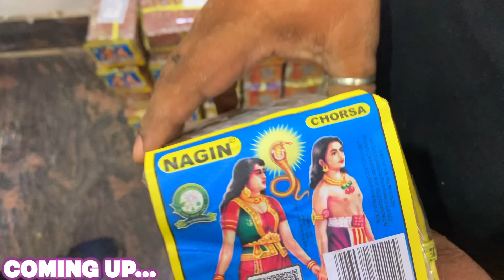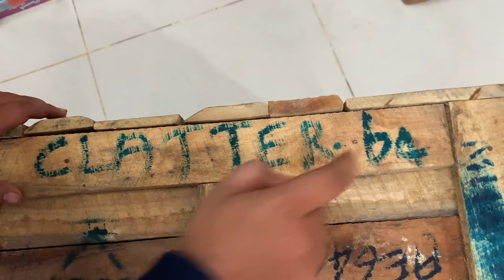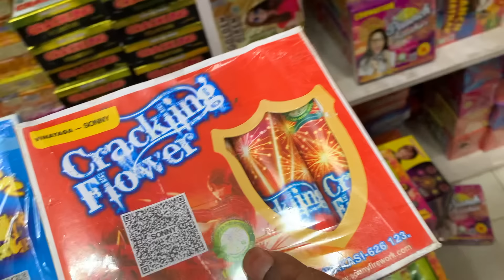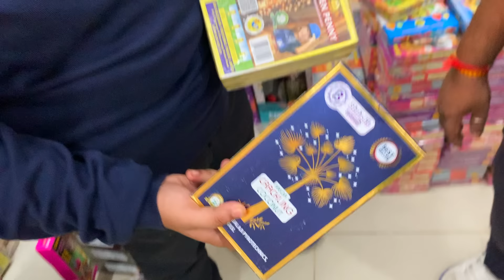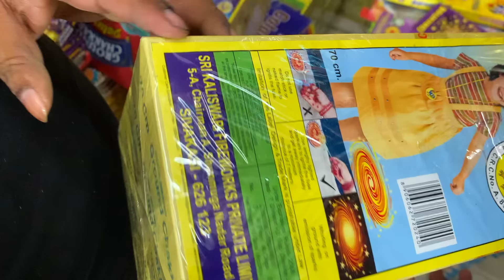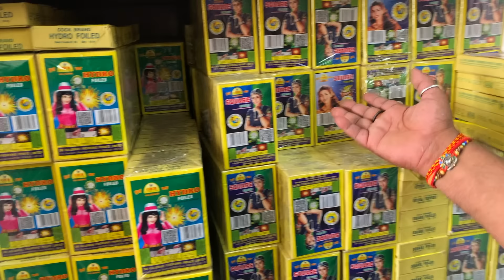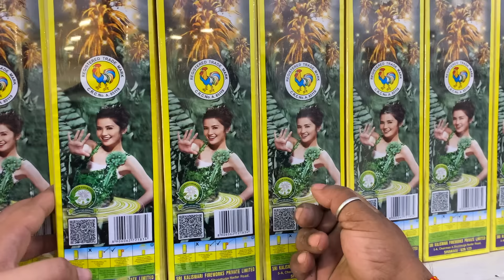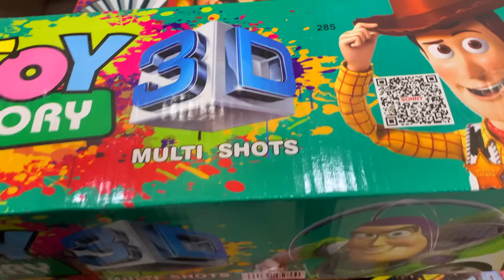BIGGEST UPDATE Cracker Shop in Delhi NCR COCK BRAND Wholesale Shopl Diwali Crackers Price 2024#sony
shop Details
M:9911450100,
SNight TARS
FIRE WORKS
(GREEN FIREWORKS)
Godown/Sale Point: Vill. Garauli Khurd, Pataudi Road, Gurugram
Best WholeSale Cracker Shop in Delhi NCR COCK BRAND Wholesale Shopl Diwali Crackers Price 2024#sony

पटाखे ही पटाखे | Elvish Yadav के 2.5 लाख के पटाखे | Cheapest crackers market | crackers stash 2024cheapest crackers#sony
saste patakha#sony#sonyskyshorts
cheap crackers delhi patakha shop
pataka market delhi patakha market delhi ncr
saste patakhe#sony#sonyskyshorts
fireworks wholesale shop in delhi
master ji fireworks delhi nagpal and sons gurugram#sony#sonyskyshorts
crackers wholesale market in delhi cheapest crackers market in delhi wholesale price of
where to buy crackers in 2024
nagpal and sons crackers cheapest crackers 2024#sony#sonyskyshorts
crackers stash 2024
diwali crackers
cracker shop in delhi, cheapest crackers in
best fireworks wholesale shop in tamil nadudiwali
patakaindiatamil nadusivakasicrackers
crackers testing 2024
crackers
diwali crackers testing testing crackers 2024crackers wholesale market in delhi
सबसे सस्ते पटाखे की दुकान भारत में diwali crackers,crackers, green crackers,crackers wholesale market in delhi,master ji,master ji fire works,master ji fire crackers,master ji crackers shop,diwali stash,factory price crackers,patakha market delhi,diwali pataka,diwali firecracker shopping,sabse saste patake kaha milte hain,sabse saste patakhe,nangloi fire crackers video testing crackers
cheapest crackers 2024 in delhi, diwali crackers market delhi,
Crackers crackers wholesale market in delhi
सबसे सस्ते पटाखे की दुकान भारत में diwali crackers,crackers, green crackers,crackers wholesale market in delhi,master ji,master ji fire works,master ji fire crackers,master ji crackers shop,diwali stash,factory price crackers,patakha market delhi,diwali pataka,diwali firecracker shopping,sabse saste patake kaha milte hain,sabse saste patakhe,nangloi fire crackers video testing
cheapest crackers 2023 in delhi, diwali crackers market delhi,
testing fireworks
crackers sound
crackers testingtesting firecrackers
diwali crackersdiwali fatak
sabse saste patakheDelhinangloi
star night fireworks cheap patake
cracker market in delhi
firecrackers testing 2024 cracker stash test
CRACKERS Wholesale Shop Gurugram सबसे सस्ते पटाखे की दुकान भारत में
green crackers,crackers wholesale market in delhi.master ii.master ii fire works.master ii fire
green crackers
diwali 2024
diwali crackers 2024
diwali ke patakhe crackers price list 2024
wholesale firecrackers market 2024
patakhe kaise banate hai
patakhe ki awaaz
patakhe testing
cheapest crackers in gurgaon 2024
pataka market
diwali patakhe 2024
crackers
crackers wholesale market in delhi
patake
patakhe
patake ki video
पटाखे ही पटाखे
diwali crackers
patake ki dukan
patakhe ki dukaan
diwali pataka
pataka shop
star night 🎇
chean natake